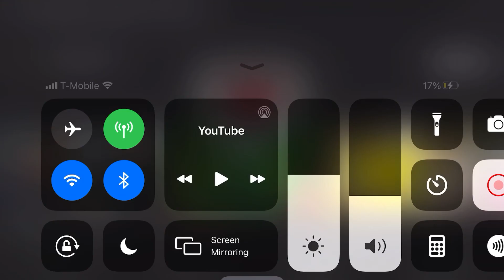Falsa Identidad 2 Capítulo 34